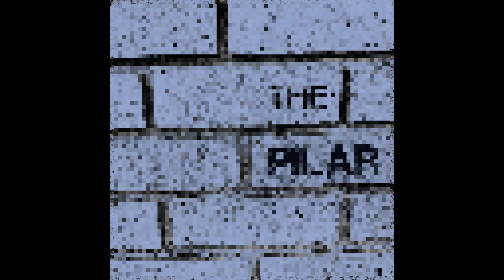The Pilar | Instrumental | Prod. C. HandsFree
Make it your own! Just create!

All beats are available on major streaming platforms: Spotify, Apple music, iTunes, Tidal plus more.